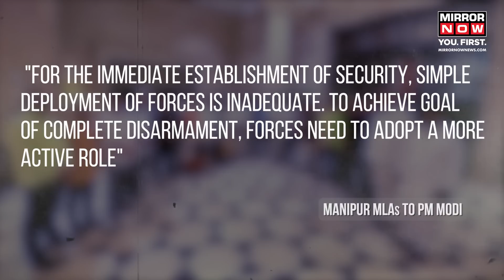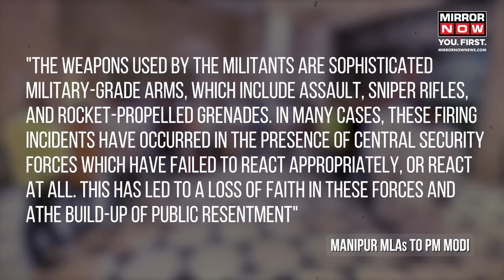Manipur Violence | 40 Manipur MLAs Write To PM Modi, Demand Withdrawal Of Assam Rifles | Latest News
Ahead of PM Modi's speech in Parliament, 40 Manipur MLAs submitted a memorandum that said the Assam Rifles personnel deployed in the state should be withdrawn and some "trustworthy" Central forces brought in. The MLAs have also advocated 'complete disarmament' as a means to stop the violence. Full story here.